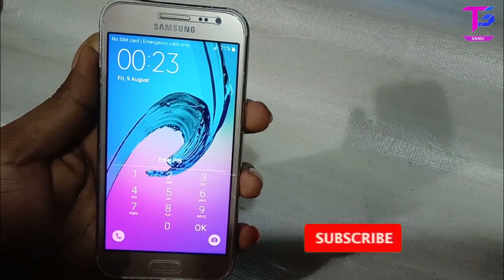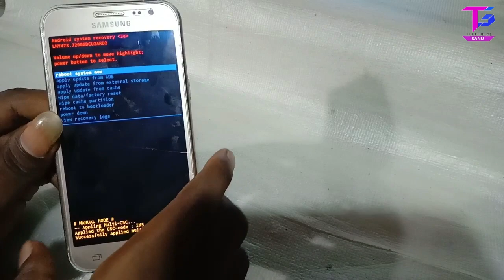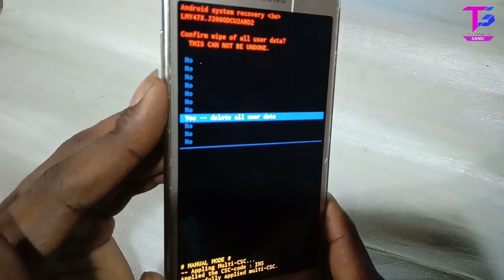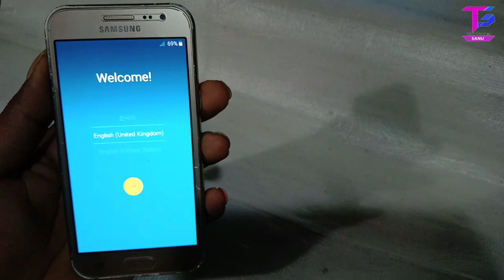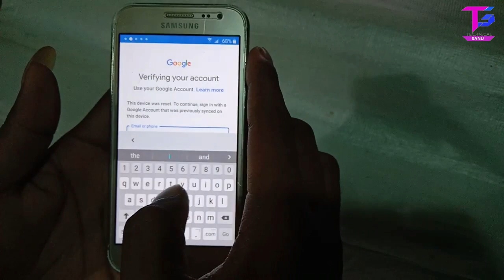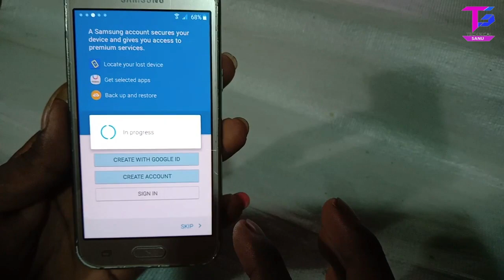Samsung Galaxy J2 Hard Reset phone lock Easy Youtube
so hello friends aj ki is video par ma apko batane bala u ki agar apko janna he ki kisi ve samsung phone koy pattern ho geya eya far koy password lock ho geya to apko koy ve lock eade nahi he to apko us phone ko kase unlock karna he to uske liye eye video apke liye video ko pura dakte rahiye  or video a66e lage to please like comment share and chanel ko subscribe karna mat vuliye ga Thank You..